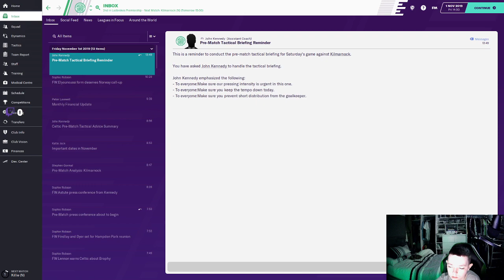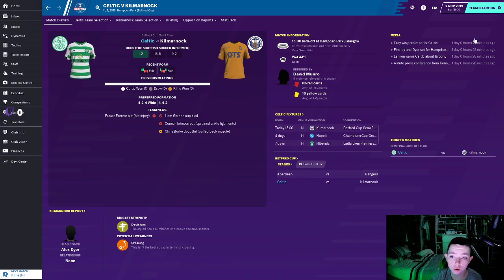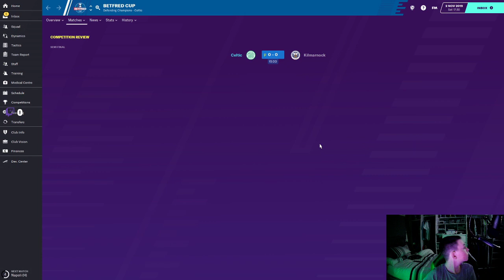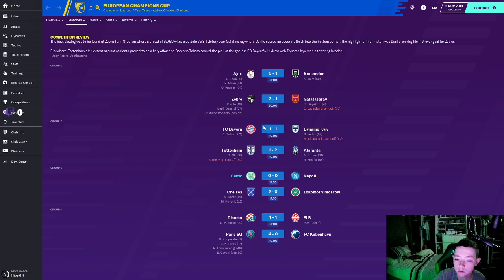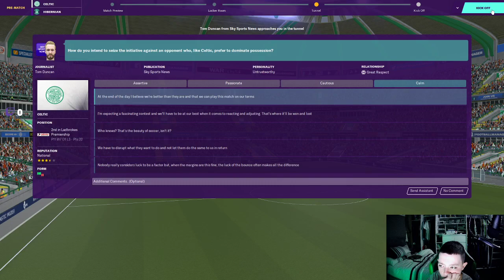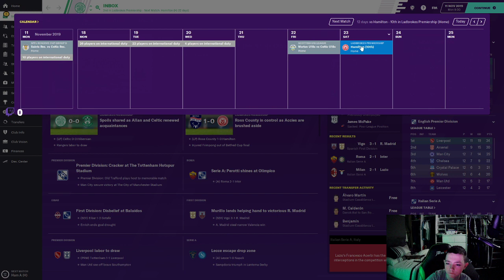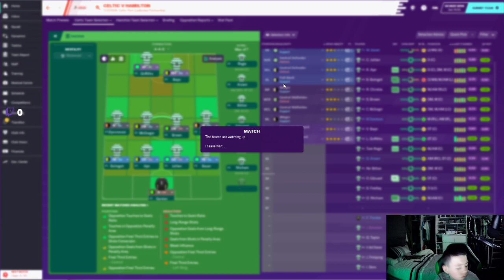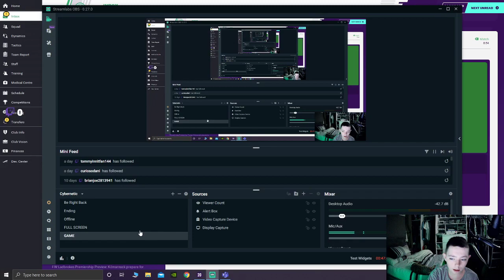CELTIC FOOTBALL MANAGER SELF - ISOLATION SAVE #6